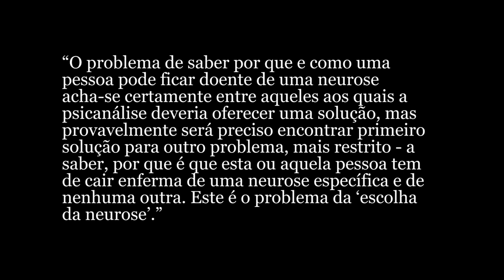A DISPOSIÇÃO À NEUROSE OBSESSIVA (1913)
Alguns minutos do texto "A disposição à neurose obsessiva", de Freud... “O problema de saber por que e como uma pessoa pode ficar doente de uma neurose acha-se certamente entre aqueles aos quais a psicanálise deveria oferecer uma solução, mas provavelmente será preciso encontrar primeiro solução para outro problema, mais restrito - a saber, por que é que esta ou aquela pessoa tem de cair enferma de uma neurose específica e de nenhuma outra. Este é o problema da ‘escolha da neurose’.”